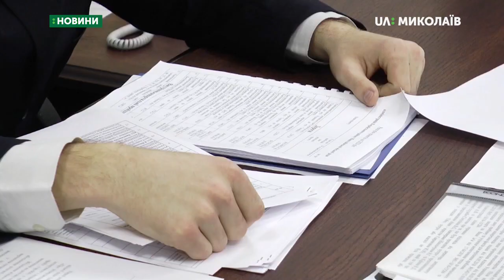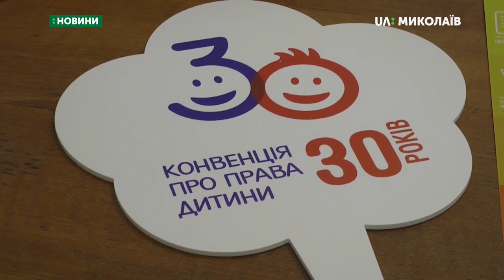20.11.2019. Новини. 19:00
Новини
Інформаційна картина дня (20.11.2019) поглядом кореспондентів телеканалу UA: Миколаїв (випуск новин — 19:00):
- кораблі, які були захоплені Росією рік тому, повернулися в Україну;
- Миколаївські десантники відпрацьовують навички на Тернівському полігоні;
- заступник голови Миколаївської облдержадміністрації Олександр Кушнір залишив свою посаду;
- лідери учнівського самоврядування спробували себе у ролі посадовців;
- Школярі відвідали загін спеціального призначення ДСНС.